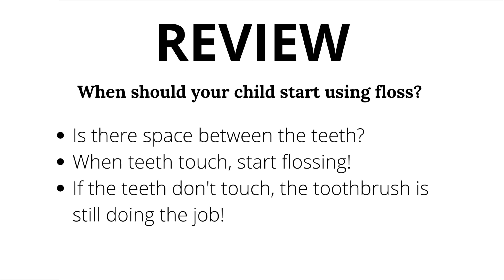ASK DR. H — When should my child start flossing?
✨In this video, Dr. H explains how to know when your child is ready to add floss to their dental care routine!

📲Have a dental question or just need some advice? Dr. Houlik answers your dental questions weekly...

Stay up to date with all of my content